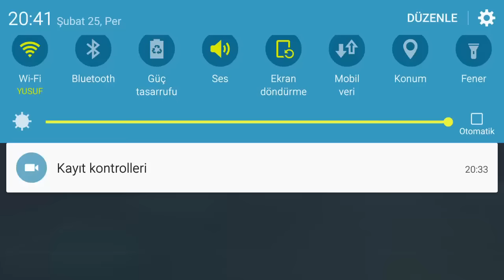Takipçilerler Online Kafa Topu Oynuyoruz #5 Kriz Geçirdim Ulan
umarım videomuz hoşunuza gitmiştir iyi seyirler :)